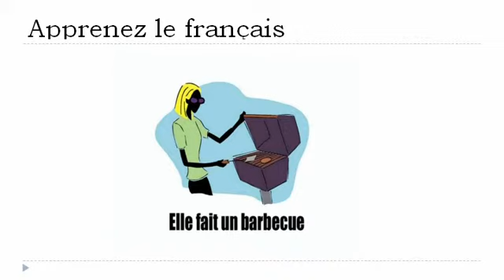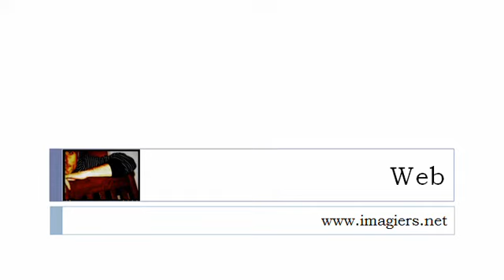Francouzsky lekce = Slovesa # 7